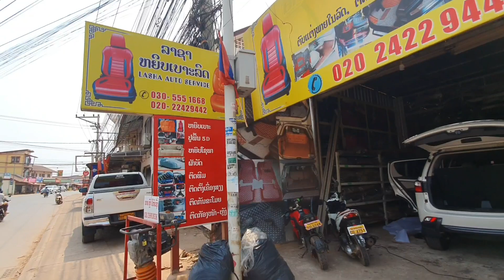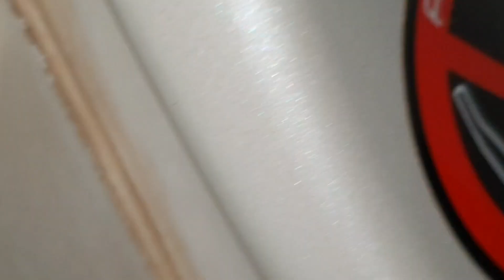mus kom lawv xaws ntaub pua kuv lub tsheb os pua tau zoo kawg li